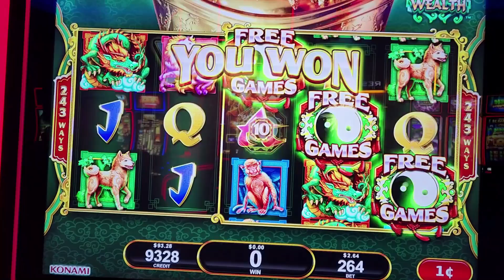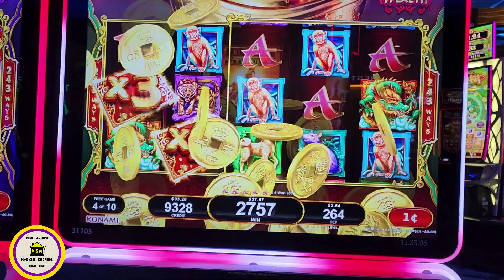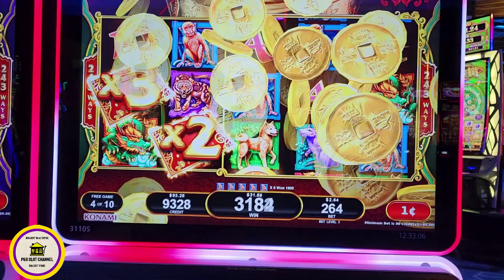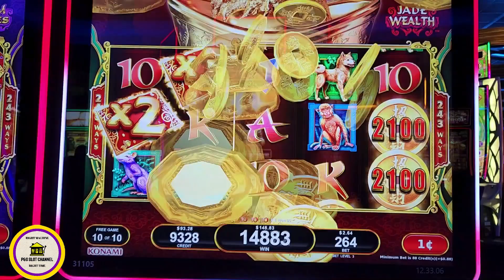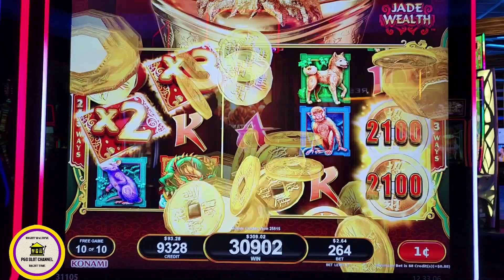Secrets of Winning On Lucky Envelope Slot Machines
Hey Guys  in this game we need 3 ying yang's to get the free games or 3 wild cards to get the coins. this is a very fun game to play at the casino and can be profitable when the coins and multipliers show up even in the free spin bonus. remember set a amount that you can afford to play with and have fun.